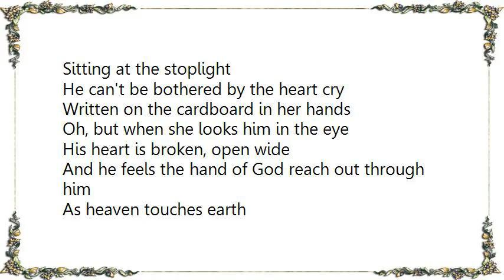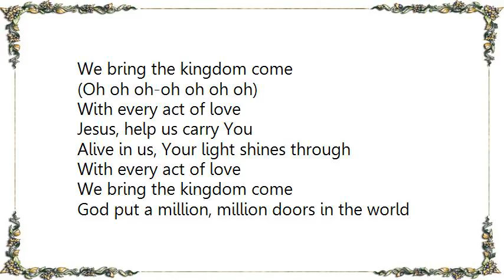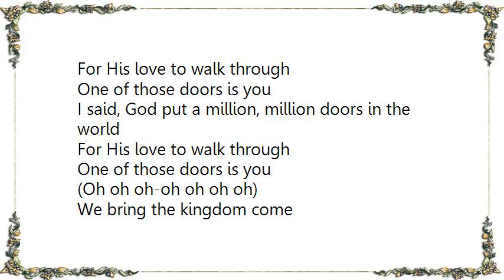Jason Gray - With Every Act of Love Lyrics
[Lyrics Jason Gray - With Every Act of Love]
Sitting at the stoplight
He can't be bothered by the heart cry
Written on the cardboard in her hands
Oh, but when she looks him in the eye
His heart is broken, open wide
And he feels the hand of God reach out through him
As heaven touches earth

We bring the kingdom come
(Oh oh oh-oh oh oh oh)
With every act of love
Jesus, help us carry You
Alive in us, Your light shines through

There's silence at the table
He wants to talk but he's not able
For all the shame that's locked him deep inside
Oh, but her words are the medicine
When she says they can begin again
And forgiveness will set him free tonight

God put a million, million doors in the world
For His love to walk through
One of those doors is you
I said, God put a million, million doors in the world

We bring the kingdom